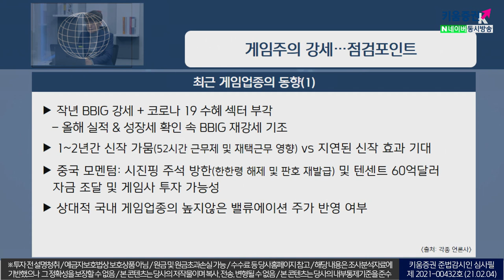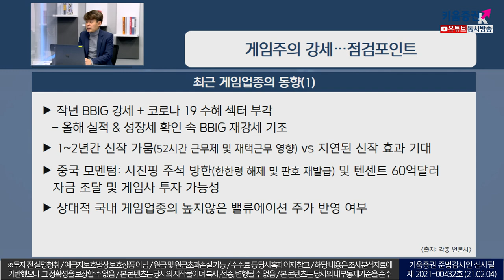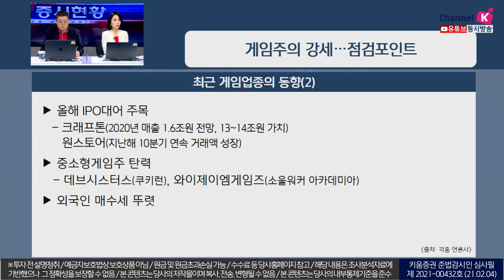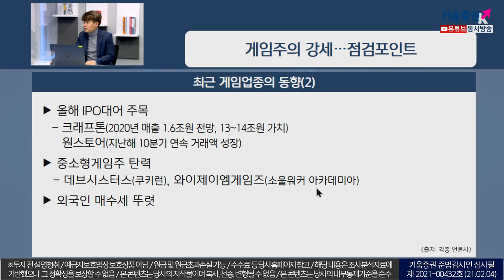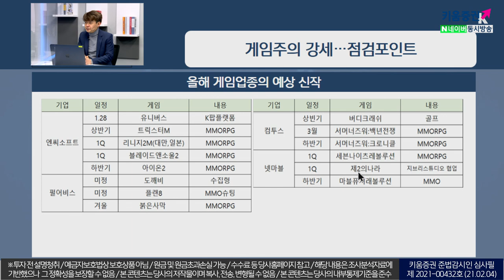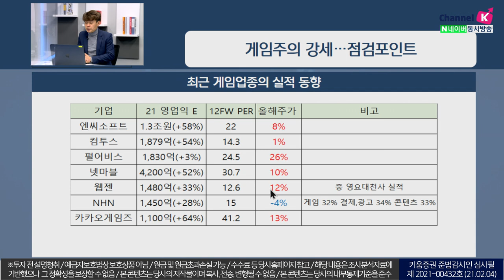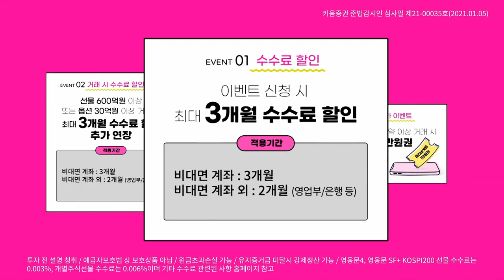게임주의 강세...점검포인트(이슈분석.시장분석/21.02.04)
최근 게임업종의 동향은
작년 BBIG 강세 + 코로나 19 수혜 섹터 부각으로
올해 실적 & 성장세 확인 속 BBIG 재강세 기조

중국 모멘텀: 시진핑 주석 방한(한한령 해제 및 판호 재발급) 및 텐센트 60억달러 자금 조달 및 게임사 투자 가능성 존재

상대적 국내 게임업종의 높지않은 밸류에이션 주가 반영 여부

게임주 강세 투자전략으로는
실적 및 IR 주목(신작 일정) + 외국인 수급 지속 여부
추세적 대응전략 초점
관심종목: 펄어피스, 네오위즈, 더블유게임즈 등